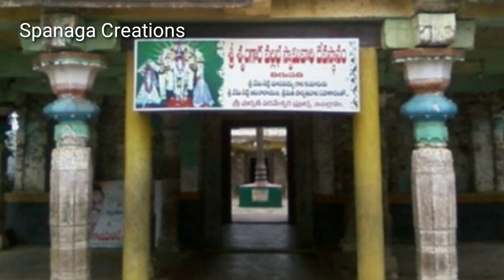9 వేల సంవత్సరాల నాటి తొలి తిరుపతి|| 9000Years Old Toli tirupathi Sri Srungara Vallabha Swamy Temple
9000Years Old Toli tirupathi Sri Srungara Vallabha Swamy Temple History
Unbelievable 9000 Year Old Toli Tirupati Temple Amazing Facts || 9 వేల సంవత్సరాల నాటి తొలి తిరుపతి
Divine Lord "Sringara Vallabha Swami" temple at Tirupati, East Godavari district...
Toli Tirupathi Chadalada Tirupati is located in East Godavari District State of Andhra Pradesh.

Tirupati is a south Indian village in Peddapuram Mandal in East Godavari District of Andhra Pradesh.

Tirupati (Tholi Tirupati) is one of the famous ancient temples of South India, Located near Peddapuram, East Godavari,Andhra Pradesh ; Famous for Divine Lord "Sringara Vallabha Swami" This temple is said to be 9000 years old. There are 3 major and unique things we can witness:

1. Smiling posture of Lord Venkateswara
2. Lord will be seen as small Venkatesa for Children and Big Venkatesa for Elders (Lord is visible to people as per their height)
3. Sankha and Chakra are in altered positions in comparison with Lord Balaji of tirupati. It is also called Toli Tirupati.

History: Dhruva was born a son of the King Uttānapāda (the son of Svayambhuva Manu) and his wife Suniti. The king also had another son Uttama, born to his second queen Suruchi, who was the preferred object of his affection. Once, when Dhruva was a child of five years of age, he was sitting on his father's lap at the King's throne. Suruchi, who was jealous of the older son from the first wife (since he - Dhruva - would be heir to throne, and not Suruchi's son), forcefully removed Dhruva from his father's lap. When Dhruva protested and asked if he could not be allowed to sit on his father's lap, Suruchi berated him saying, 'only God can allow you that privilege. Go ask him.'

Suniti - being of gentle nature and now the lesser favorite wife - tried to console the distraught child, but Dhruva was determined to hear of his fate from the Lord himself! Seeing his firm resolve, his mother bade him farewell as he set out on a lonely journey to the forest. Dhruva was determined to seek for himself his rightful place, and noticing this resolve, the divine sage Narada appeared before him and tried to desist him from assuming a severe austerity upon himself at such an early age. But, Dhruva's fierce determination knew no bounds, and the astonished sage guided him towards his goal by teaching him the rituals and mantras to meditate on when seeking lord Vishnu. The one mantra which Narada taught and which was effectively used by Dhruva was Om Namo Bhagavate Vasudevaya. Having been advised, Dhruva started his meditation, and went without food and water for six months, his mind fixed on the Lord. The austerity of his tapasya shook the heavens and the Lord appeared before him, but the child would not open his eyes because he was still merged in his inner vision of Vishnu's form described to him by Narada. Lord Vishnu had to adopt a strategy of causing that inner vision to disappear. Immediately Dhruva opened his eyes, and, seeing outside what he had been seeing all along in his mental vision, prostrated himself before the Lord. But he could not utter a single word. The Lord touched his right cheek by his divine conch and that sparked off his speech. Out poured forth a beautiful poem of praise of the Lord in 12 powerful verses, which together are called Dhruva-stuti.

Vishnu Purana gives a slightly different account here. When Vishnu was pleased with Dhruva's tapasya and asked him to ask for a varadāna (grant of wishes), a said that he (being an uneducated child) did not know how to sing the praise of Lord Vishnu, and therefore asked the varadān of a knowledge of stuti (hymn in the praise of Vishnu). Other persons would have asked for worldly or heavenly pleasures, or for moksha at most, but Dhruva had no personal desire. Renunciation of all desires is regarded to be essential for eternal peace in Hinduism: this is the meaning of Dhruva-pada. That was the reason why the Saptarshis decided to give Dhruva the most revered seat of a Star.

The Dhruva-stuti as mentioned in the Vishnu Purana is an extended version of the Vedic Purusha sukta and is quite different from the Dhruva-stuti of Bhagavata Purana.

Dhruva returned to his kingdom, to be warmly received by his family, and attained the crown at the age of six. He ruled for many decades in a fair and just manner.